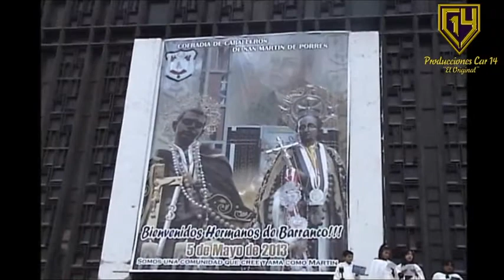RECORRIDO PROCESIONAL EXTRAORDINARIO 2013